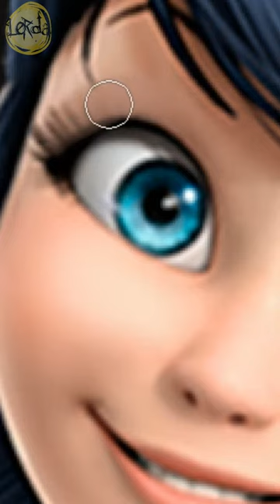MARINETTE NO VALE DA ESTRANHEZA!